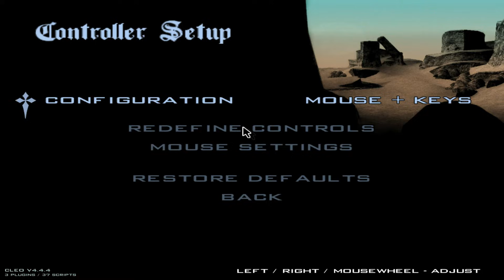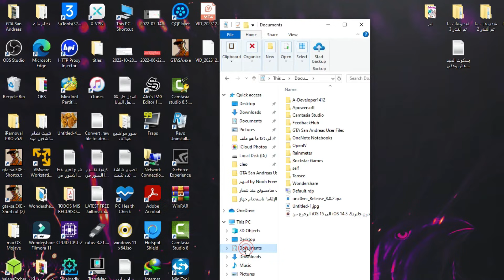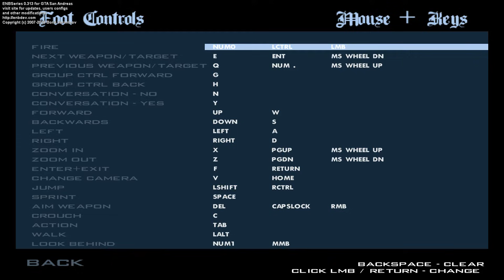طريقة استرجاع ازرار التحكم في لعبة GTA San الى وضع المصنع وحالتها الاصلية من الوكالة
كيف استعادة اعدادات التحكم في لعبة جاتا سان اندرس الى حالتها الاول
طريقة استعادة ازرار التحكم للعبة قراند سان اندرس الى وضع المصنع
كيفية استعادة ازرار التحكم لعبة جي تي اي سان اندرس الى حالتها الاصلية و وضع المصنع
كيفية استرجاع ازرار التحكم الى حالتها الاصلي او وضع المصنع في لعبة جاتا سان اندرس
حل مشكلة ضبط ازرار التحكم للعبة جي تي اي سان اندرس حرامي سيارات للكمبيوتر
ارجاع اعدادات وازرار التحكم للعبة قراند GTA San Andreas الى المصنع واعدادات الاصلية
طريقة اصلاح ازرار تحكم لعبة GTA San Andreas الى حالتها الاول والاصلية و وضع المصنع
كيفية استعادة اعدادات التحكم بعد الضبط الى وضع وحالتها المصنع والاصلية GTA San Andreas